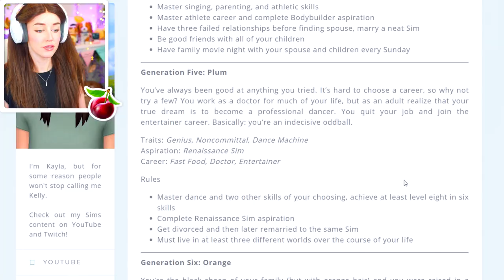NOT SO BERRY CHALLENGE! 💜 Plum #9 (The Sims 4)